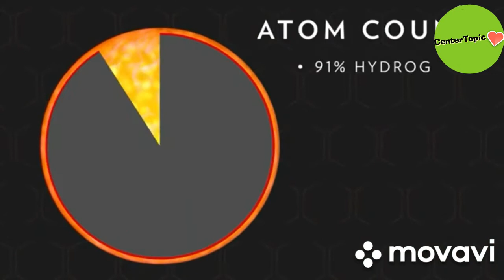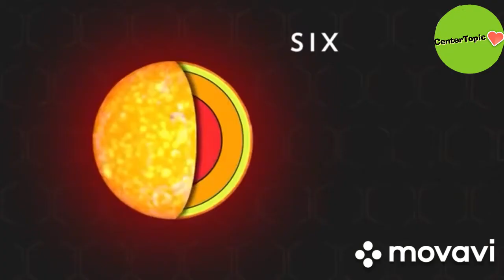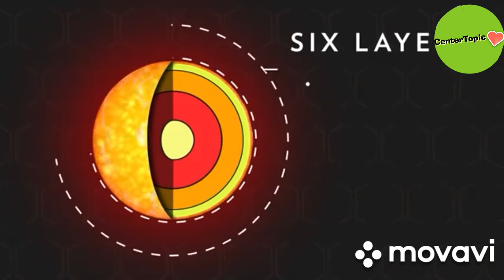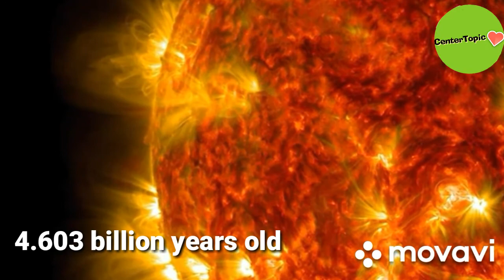Alamin kung anong meron sa pambihirang nating araw.[Center topic.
Bakit kaya mas mainit ang corona ng araw
kaysa sa surface nito.

Panoorin nyo vedio po itong vedio.

Pasensya na po sa sound.

Hello sa inyo again, panoorin natin ang fantastic vedio na ito at syempre fantastic din ang kaalaman .

Sana ay suportahan nyo po ang aking channel para may matulungan tayo na mga taong nangangailangan.

Page of center topic.

Sun
beautifulsun
greatsun
solarsystem
jpamazingfacts
kmjs